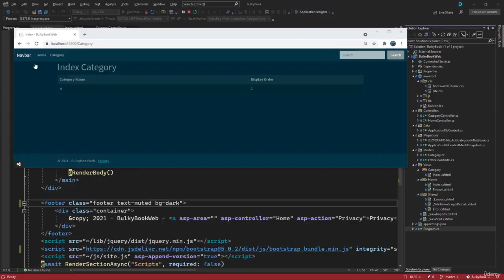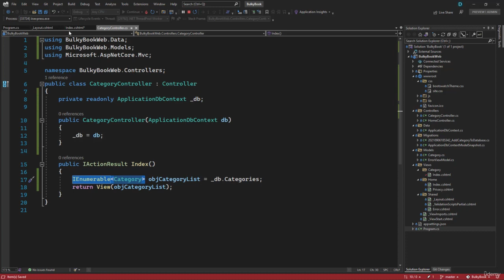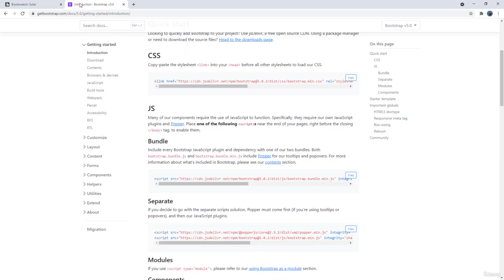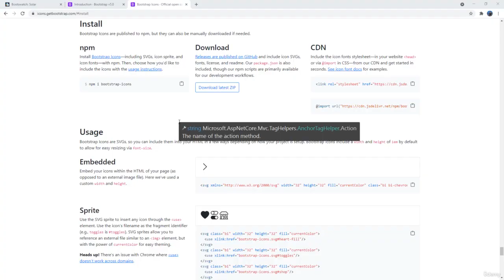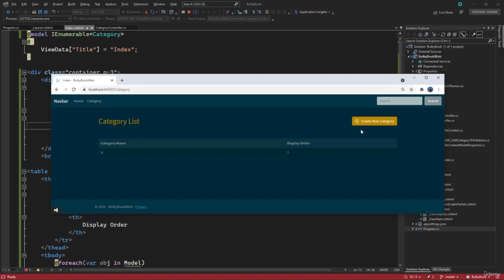21. Bootstrap Icons - ASP.NET Core MVC (.NET 6) - codeGPT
21. Bootstrap Icons - ASP.NET Core MVC (.NET 6) - codeGPT

Skill level: Beginner Level
Languages: English
Captions: Yes
Lectures: 24
Video: 2 total hours

1. Introduction to .NET core
2. Dependency Injection
3. Create Project
4. Project File
5. Launchsettings, wwwroot and appsettings
6. Program Class File
7. MVC architecture
8. Routing overview
9. Routing in Action
10. Default Views
11. Create Category Model
12. Add Data Annotations
13. Add Connection String
14. Add ApplicationDbContext
15. Setup Program.cs to use DbContext
16. Create Database
17. Create Category Controller
18. Retrieve all Categories
19. Display all Categories
20. Bootswatch Theme
21. Bootstrap Icons
22. Create Category View
23. Demo - Create Category

.NET Core has been evolving drastically and it is probably one of the biggest buzz word in the .NET Domain over few years! Even though .NET Core is more than 5 years old companies are just starting to adopt and transition applications to use .NET Core. This is an introductory course on ASP.NET Core (.NET 6).

This course is for anyone who is new to asp.net core or who is familiar with ASP.NET and wants to take a first stab at understanding what is different in asp.net core (.NET 6).

Throughout this course we would understand the evolution of ASP.NET Core and then we would take a look at the modified files and folder structure.

We would build a application with CRUD operations using entity framework for integration with a database with asp.net core MVC.

We will learn validations with .NET Core and learn basic concepts like partial view, integrating Toastr alerts, TempData and much more!

BONUS: We will also host our application on Azure! :) Because of time constraint I will have a link at the end of video that will take you to more few features that you will learn on this project!

This course will give you a solid foundation in no time as you will be confident to take on more complex projects that I teach in other courses.

Learn structure of ASP NET Core MVC Project (.NET 6)
Create basic CRUD Operation project using MVC
Entity Framework Code First Methodology
Deploy Application to Azure
Are there any course requirements or prerequisites?
3-6 months familiarity with C# and SQL
Who this course is for:
Anyone who wants to learn fundamentals of ASP NET Core MVC (.NET 6)
Anyone who wants to understand new file structure in ASP NET Core (.NET 6)
Create basic CRUD operation application using ASP NET MVC Core (.NET 6)

search criteria,
ASP.NET core tutorial for beginners
bootstrap
bootstrap icons
bootstrap icons how to use
bootstrap 5 icons
bootstrap 5
bootstrap 4 icons
bootstrap tutorial
bootstrap icons 1.0
bootstrap 4
asp.net web forms - how to use bootstrap
bootstrap svg icons
use bootstrap 5 icons
bootstrap icons in html
bootstrap icons example
install bootstrap
how to use bootstrap glyphicons
svg bootstrap
how to add icon in bootstrap
svg bootstrap 4
svg bootstrap 5
bootstrap 5 svg
bootstrap 4 svg